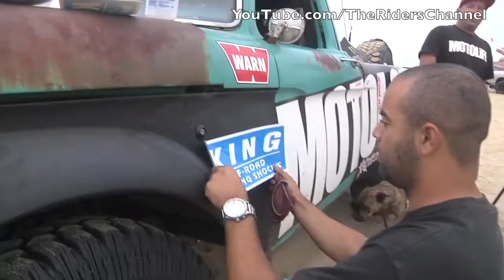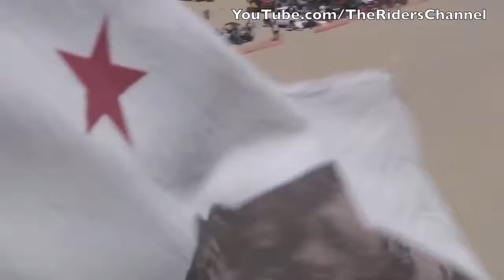Pismo Beach Huckfest 2013 HD Compilation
Pismo Beach Sand Dunes Huckfest 2013 hosted by Hoonigan and Dirt Cinema featuring sandrails, trophy trucks, pre-runners, and a monster truck with special